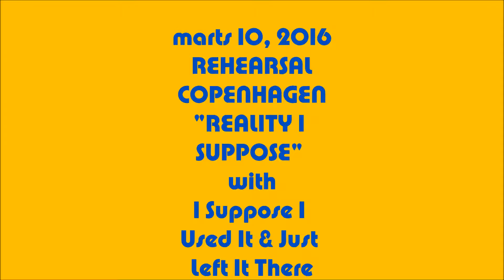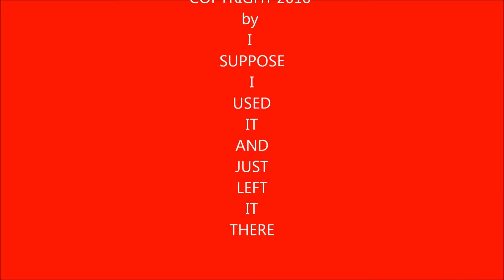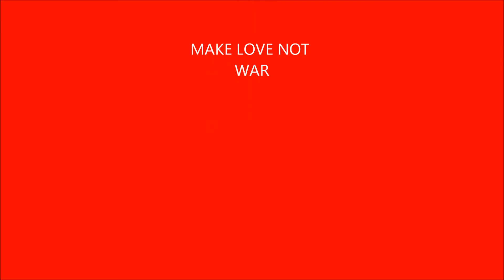"REALITY I SUPPOSE" I SUPPOSE I USED IT AND JUST LEFT IT THERE Rehearsal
Copyright by the Band : I suppose I used it and just left it there
Lyrichs by H. Holck